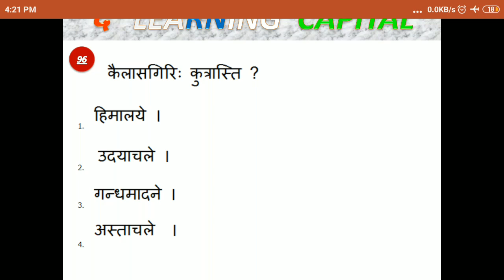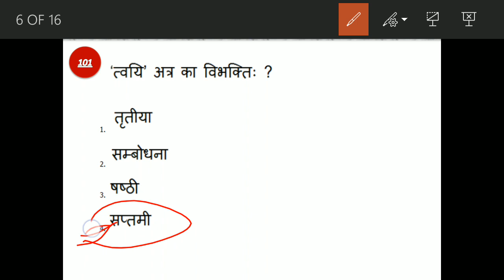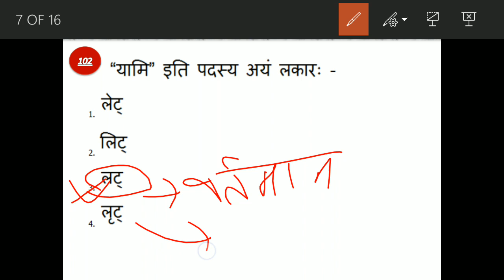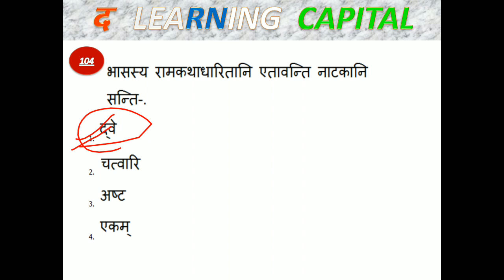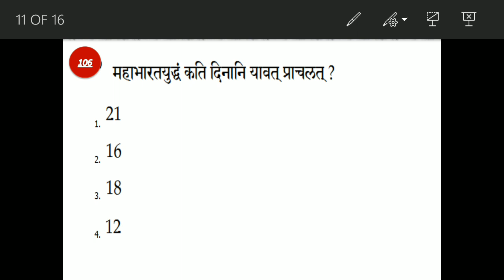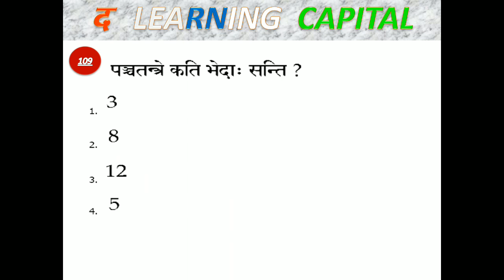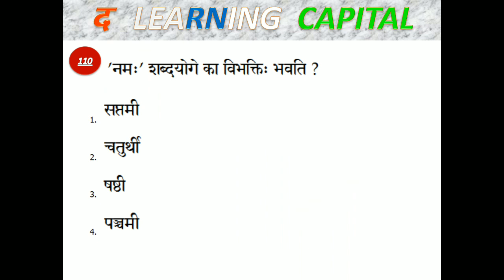Sanskrit Padagogy & Sanskrit Vyakran ICTET I MPTET I UPTET I REET I CGTET I DSSSB I NVS I KVS I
Sanskrit Padagogy
Sanskrit Grammar
Sanskrit Vyakran
Sanskrit Padagogy for CTET
Sanskrit Padagogy for varg 3
Sanskrit Vyakran for varg 3 mp